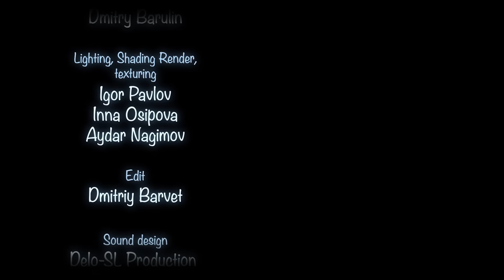Booba - Bulb - Episode 17 - Cartoon for kids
Booba goes down to the basement and notices a light bulb. He is unhappy that it is too bright, so he tries to make it dim. Do you think he can manage it?

It’s adorable, but the original name of a small creature is pronounced by small kids as booba, boba, буба, bobby, bobba, bupa, боба, buba, баба, bobaa, بوبا, bubba, baba, duba, boombah and even ﺏﻮﺑﺍ.